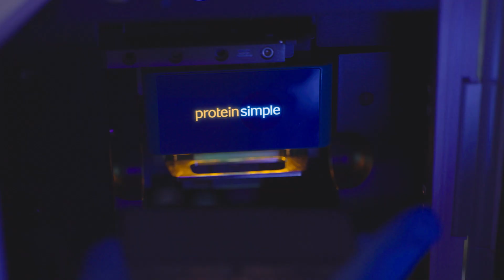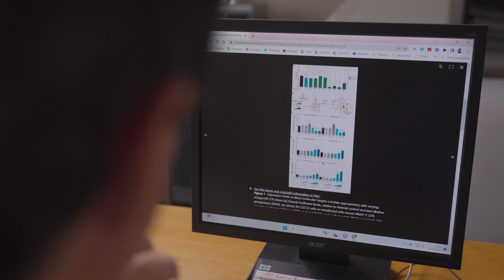Un nuevo tratamiento para frenar la progresión de la distrofia miotónica | CaixaResearch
La distrofia miotónica es una enfermedad neuromuscular rara, que produce una debilidad incapacitante, así como alteraciones en el corazón, páncreas y el sistema ocular. Hasta ahora, no existe una cura.

El proyecto CaixaResearch liderado por Rubén Artero-Allepuz en la Universidad de Valencia ha conseguido demostrar la eficacia de un posible tratamiento para frenar la progresión de la enfermedad, basado en incrementar los niveles de una proteína crítica disminuida en estos pacientes. La terapia ya se está abriendo camino hacia un ensayo clínico.

Myotonic dystrophy is a rare neuromuscular disease that causes disabling weakness, as well as disturbances in the heart, pancreas and ocular system. There is no cure at present.

This CaixaResearch project, led by Rubén Artero-Allepuz at the University of Valencia, has managed to demonstrate the efficacy of a potential treatment to slow the progression of the disease, based on increasing the levels of a critical protein that's diminished in such patients. The therapy is already on its way towards a clinical trial.